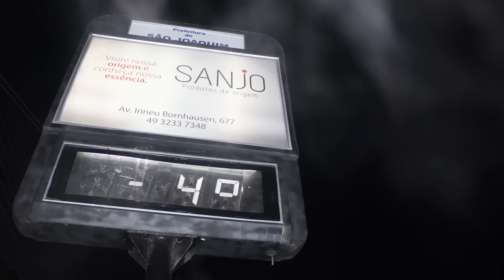Geada 2015 São Joaquim a -4ºC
Geada ocorrida em 16 de Junho em São Joaquim, termômetros marcaram -4ºC